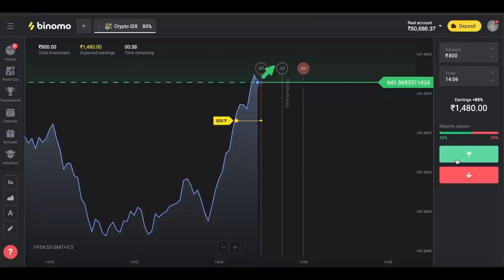OFF-ROADING WITH FORD BRONCO PERFORMANCE LAMBORGHINI| MALAYALAM| MRc GAMING#6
@AR7 YT​      ,      @Nought​     ,  @Techno Gamerz​  ,   @Frostbite Gaming​    ,    @Caylus​         ,      @Iggy Fresh​           ,   @Mythpat​       ,        @Kwebbelkop​         ,    @Jelly​

PC SPEC
GPU: NVIDIA RTX 2060 SUPER 8GB
CPU: RYZEN 3600x
RAM: 16 GB

Game therapist
Ar7 yt
gta v
gta online
techno gamerz
bb gaming
hindustani gamer
chapati gamer
gold cars
frostbite gaming*